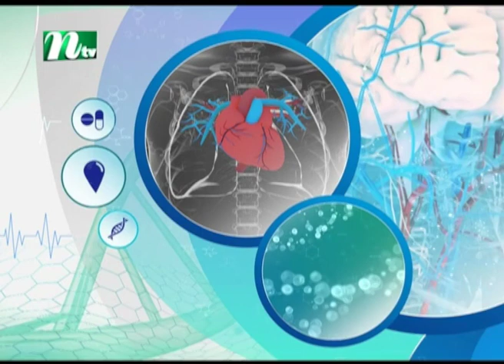অনিয়মিত মাসিক বা পিরিয়ড এবং হরমোনজনিত ব্যাধির চিকিৎসা । Susthotar Bebosthapotro | EP 32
Shastho Protidin (স্বাস্থ্য প্রতিদিন) | অনিয়মিত মাসিক বা পিরিয়ড এবং হরমোনজনিত ব্যাধির চিকিৎসা  | Advised by Dr.  | Presented by Dr. Samiul Awal Sakshar | Produced by NTV | Country: Bangladesh.